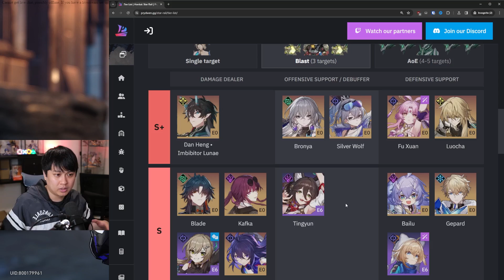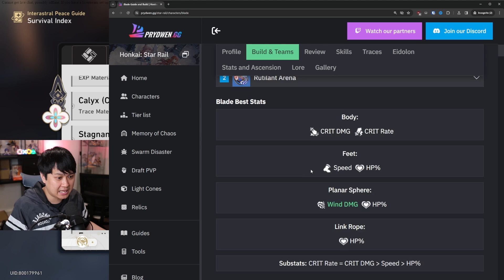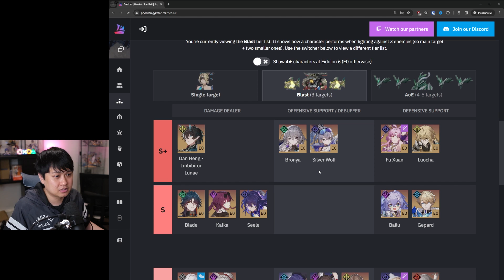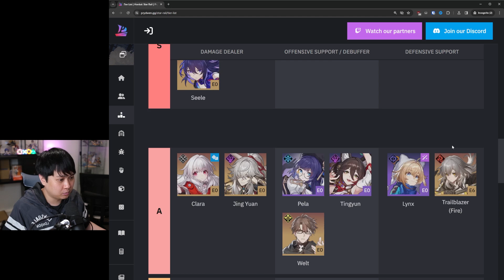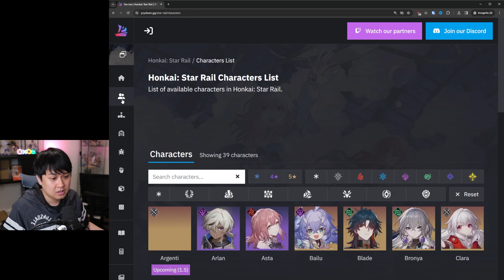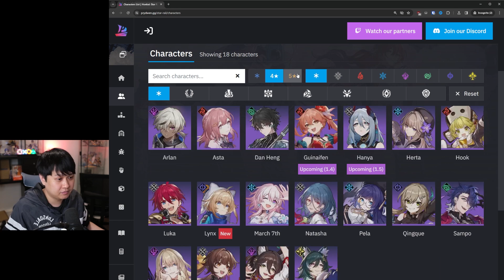If Restarted In Honkai: Star Rail Today… (Regret/Progression Guide?)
Hi!

With The PS5 Version of Honkai: Star Rail with Jingliu launching like... probably now, I thought it would be fun to think back to all of the mistakes and pro gamer moves I made when I was a lesser star railer. This video also doubles as a progression/beginner's guide.

In this video, I talk about the concept of re-rolling, I go through the progression mistakes I made, and do a quick evaluation on who I would want in terms of the standard banner.

Honkai: Star Rail (by HoYoverse) is also known as 崩坏：星穹铁道强度排行 in CN, 崩壊：スターレイル in JP, 붕괴: 스타레일티어표 in KR.

Lace
✨ About Me
At this point, I'm just washed up.
✨ Socials (need to copy and paste links)
(copy and paste link into browser if it doesn't work)

00:00 Introduction
00:33 Should You Re-roll?
02:24 Standard Characters
03:24 Bronya
04:01 Welt
04:32 Clara
05:10 Gepard & Bailu
06:25 Himeko & Yanqing
07:31 Progression & Investment
09:18 My First Mistake
09:48 My Second Mistake
11:06 My Biggest Mistake
12:26 Relic Progression
13:15 Diminishing Returns
13:56 My BEST Move
14:48 Tier List (But Not Actually)
15:15 Offensive Supports
15:59 Defensive Supports
16:26 Damage Dealer
17:53 My Theoretical Plan Summary
18:35 Final Words